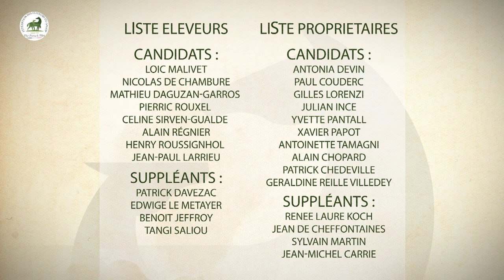Joyeux et Grincheux de retour à la Fédération des Eleveurs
Après 4 ans d'absence, nos compères Joyeux et Grincheux, les chevaux qui parlent, reviennent commenter l'actualité politique de plus en plus chaude dans la perspective des élections de France Galop pour la Fédération des Eleveurs. Et ils en ont des choses à dire. Evidemment, Grincheux n'est jamais content...Joyeux et les candidats de la liste parviendront-ils à le faire cesser de grogner ?